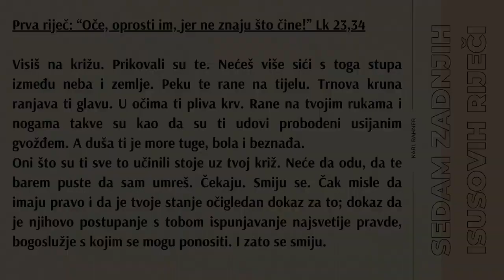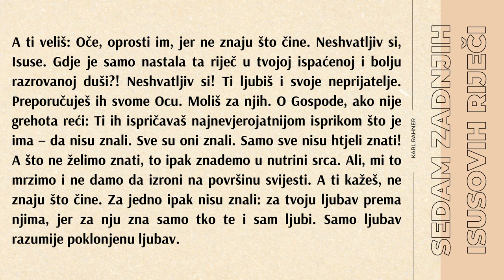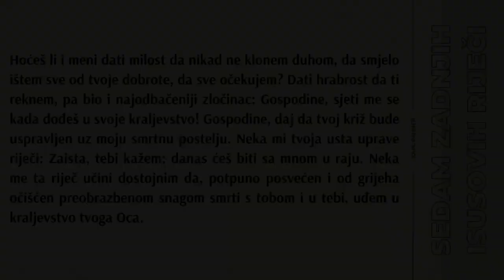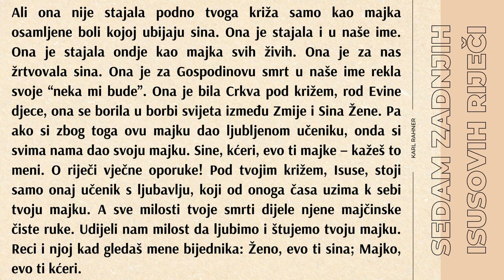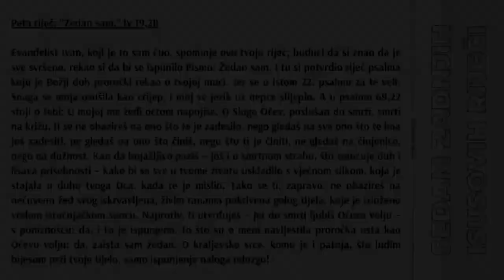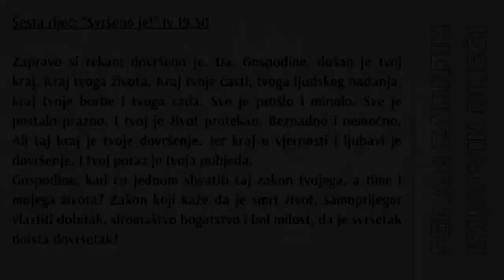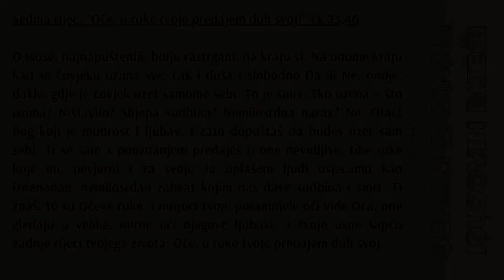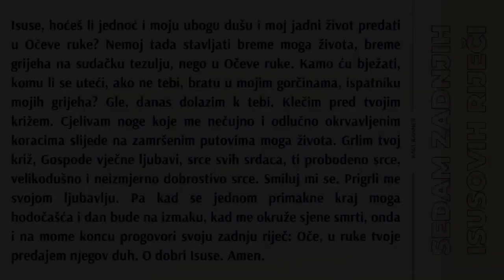Sedam zadnjih Isusovih riječi - molitveno razmatranje muke Isusove velikog teologa Karla Rahnera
A ti veliš: Oče, oprosti im, jer ne znaju što čine. Neshvatljiv
si, Isuse. Gdje je samo nastala ta riječ u tvojoj ispaćenoj i bo-
lju razrovanoj duši?! Neshvatljiv si! Ti ljubiš i svoje neprijatelje.
Preporučuješ ih svome Ocu. Moliš za njih. O Gospode, ako nije
grjehota reći: Ti ih ispričavaš najnevjerojatnijom isprikom što je
ima – da nisu znali. Sve su oni zna li. Samo sve nisu htjeli znati!